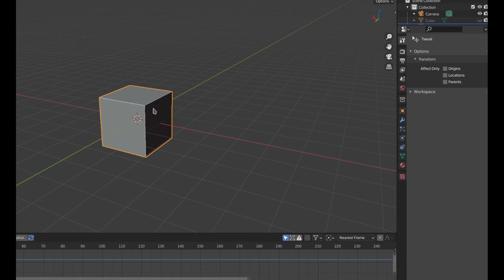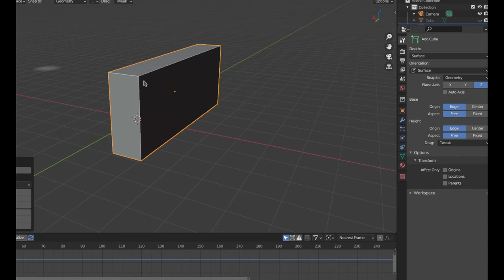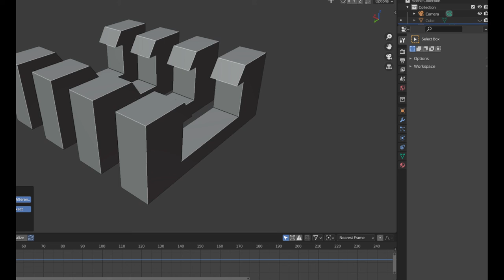i hope it will work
in 3dsmax 2022 the poly tool is improved, but .